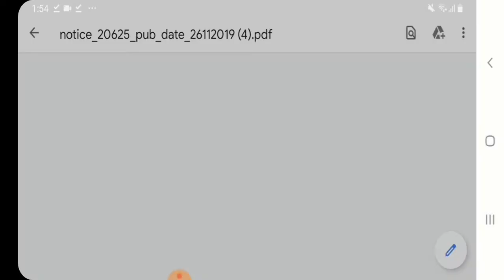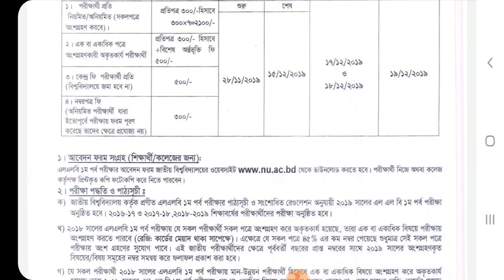LLB 1st year form fill up 2019 | এল এল বি ১ম পূর্ব পরীক্ষা ফরম ফিলাপ ২০১৯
হ্যালো ভিউয়ার্স এই ভিডিওতে আপনারা দেখতে পারবেন এলএলবি  প্রথম পর্ব পরীক্ষার ফরম ফিলাপ সময়সূচী প্রকাশিত হয়েছে 26 শে নভেম্বর 2019 তারিখে  ফরম ফিলাপের ডেট হচ্ছে  28 শে নভেম্বর 2019 থাকে 15 ডিসেম্বর 2019 এর মধ্যে ফরম ফিলাপ করতে হবে আর এই পরীক্ষা হবে জানুয়ারি 2020 সালে অনুষ্ঠিত হবে

যদি ভিডিওটি ভাল লাগে অবশ্যই লাইক কমেন্ট ও শেয়ার করবেন